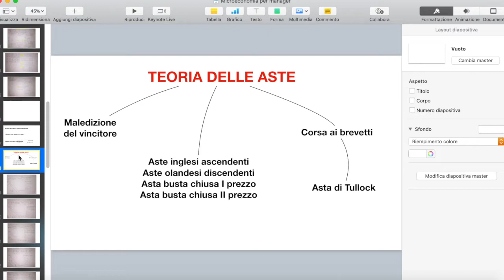Registrare lo schermo con shift+comand+5 per guadagnare su Studemme.com